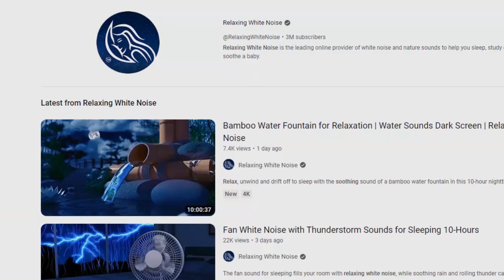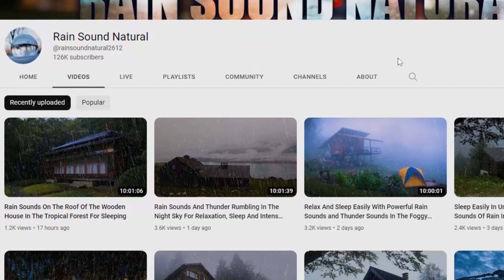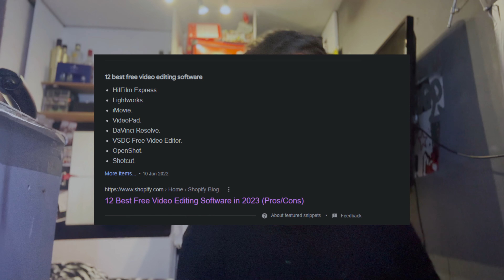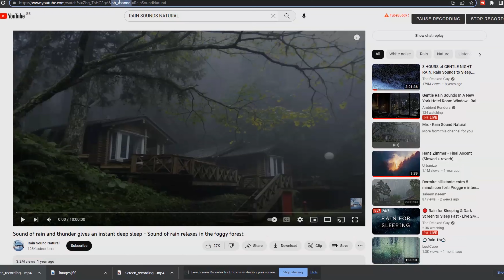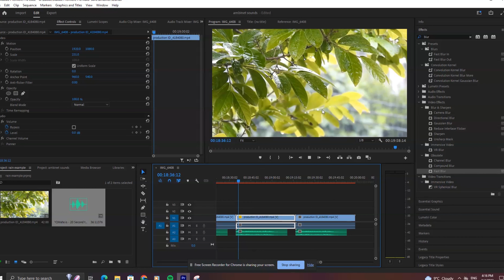How To Make $1,000 Per Day Posting Rain Videos (Side Hustle)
How To Make £1,000 Per Day Posting Ambient Videos (Side Hustle)

Learn the secrets to monetizing your YouTube channel with ambient sounds! In this video, we'll show you how to make money on YouTube by creating and uploading peaceful rain, wind, and sea sounds. Whether you're looking to supplement your income or build a full-time career, this guide is a must-watch for anyone interested in using ambient sounds to monetize their YouTube channel. Boost your earnings and get started today!